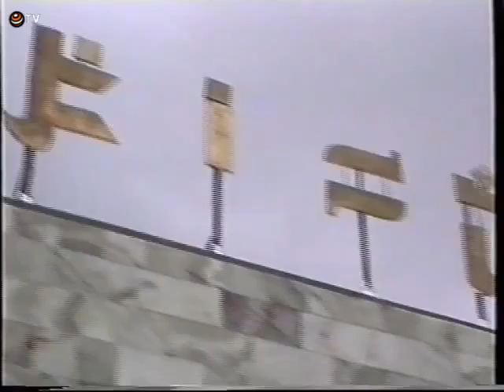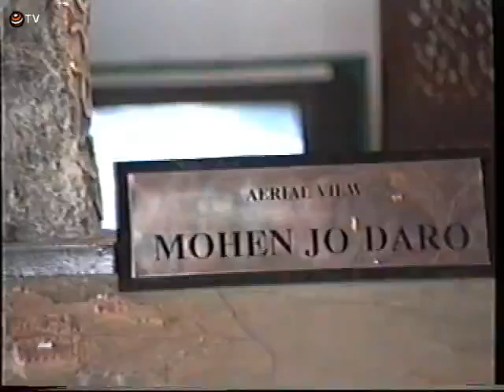Muestra del Pabellón de Pakistán en Expo 92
Muestra de la fachada e interior del Pabellón de Pakistán, con arte y cultura popular del país